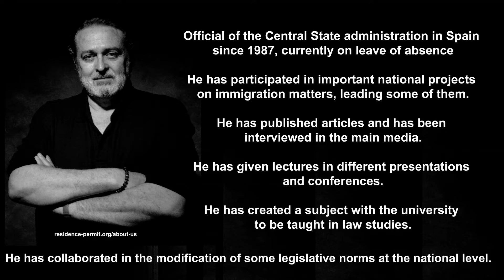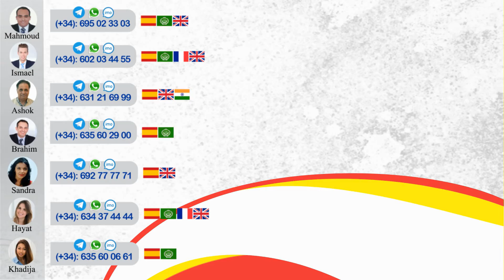BENEFITS OF THE NEW REGULATIONS FOR FOREIGNERS IN SPAIN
New immigration regulations in Spain: What are the benefits?
If you want to find out more, we invite you to watch this vi
deo, Antonio Villena explains them
to us!
informed about the new immigration regulations, residence in Spain and other topics of
interest.
ia